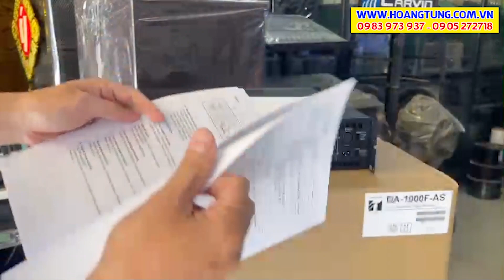TOA DA-1000F // BỘ KHUẾCH ĐẠI CÔNG SUẤT 4 KÊNH X 1000W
• DA-1000F-AS là dòng tăng âm số đa kênh cho chất lượng âm thanh tuyệt vời phù hợp với các ứng dụng đòi hỏi loa công suất lớn. Với tổng công suất 4000W và hỗ trợ 4 kênh riêng biệt, giờ bạn có thể sử dụng loa công suất lớn HX-7 một cách dễ dàng.